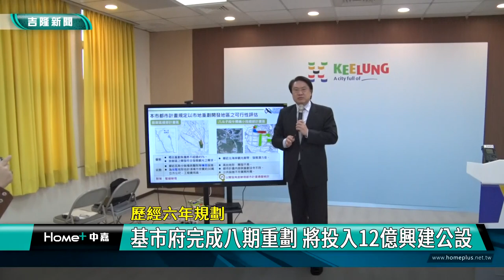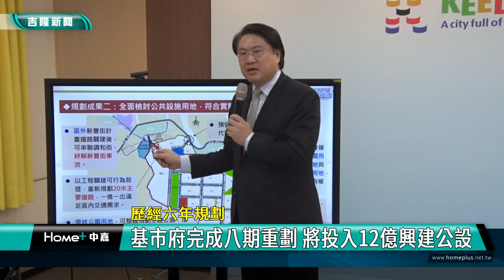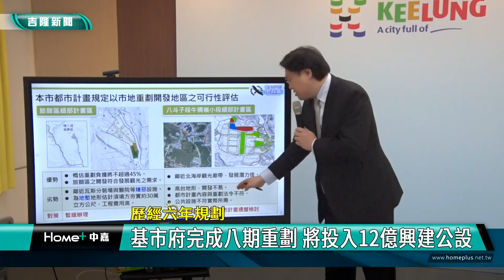新聞 基隆|市地 重劃|興建 公設|土地 調整|開發 就業|完整 素地|招商 引資|2022 中嘉新聞|歷經六年規劃 基市府完成八期重劃 將投入12億興建公設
與七期市地重劃間隔近13年 基市府規劃八期市地重劃 將投入12億闢建公設

中嘉吉隆新聞記者張啓騰/基隆報導）
歷經6年的審慎規畫，基隆市長林右昌宣布完成位於中正區的八期市地重劃規劃，基隆市政府預估將投入12億進行道路闢建等公共設施，加上鄰近東北角觀光廊帶，開發潛力十足，更有機會一併改善新豐街的交通問題，林右昌表示距離上次七期市地重劃已經時隔14年，八期市地重劃將是他卸任前留給基隆未來都市發展的重要成果。

這塊位於基隆市中正區調和街與新豐街間的牛稠嶺都市計畫區不僅位處東北角觀光廊帶上，鄰近調和街轉運站，而且是基隆市少有面積達29.46公頃的素地，如果能配合周遭觀光產業廊帶需求，非常具有開發潛力。

基隆市政府預估將投入12億元闢建20米主要道路、停車場及保留公園綠地等公共設施，不但符合重劃區需求，更有機會串連調和街紓解新豐街車流。

基隆市政府地政處方面表示接下來將循都市計畫審議程序公告公開展覽與舉辦說明會，徵求民眾意見，推動公辦市地重劃作業，希望藉由重新調整土地使用方式、配置完善公共設施與導入都市設計理念，吸引民間投入開發，讓基隆市城市整體發展更加完善。